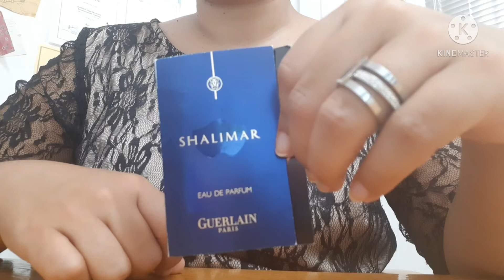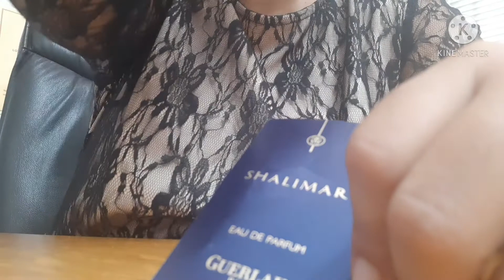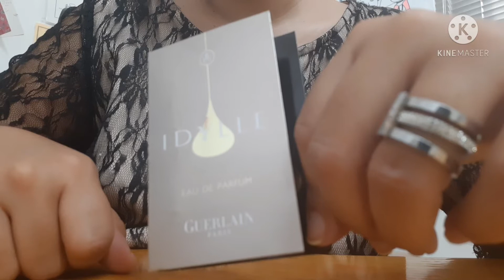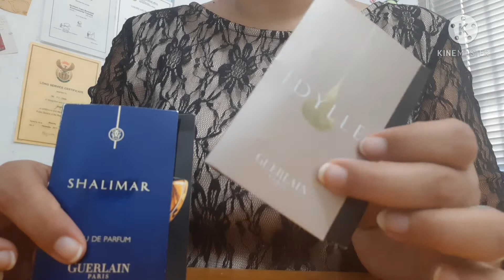Guerlain Shalimar& Idylle first impressions ll Perfume Collection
Hi guys

Just my first impressions and initial thoughts on 2 well known Guerlain perfumes😜

About me:

Age: 39

Im married

I work in Environmental Management for Gov.

I do videos on:

Mostly Perfumes
Beauty Products
Fashion
DIYs

Val
xoxo